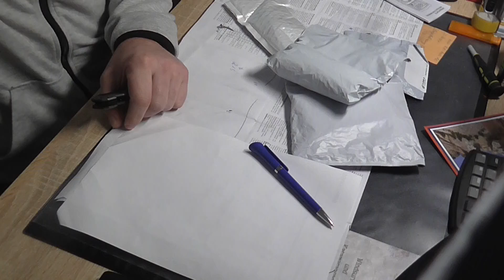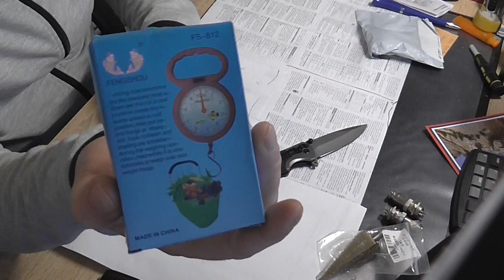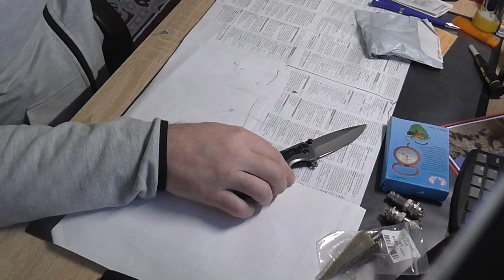prekes elekro box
apie viska po truputi